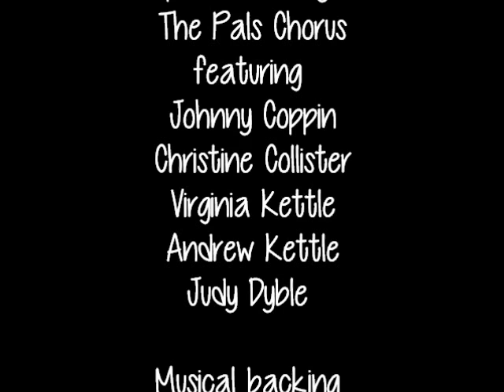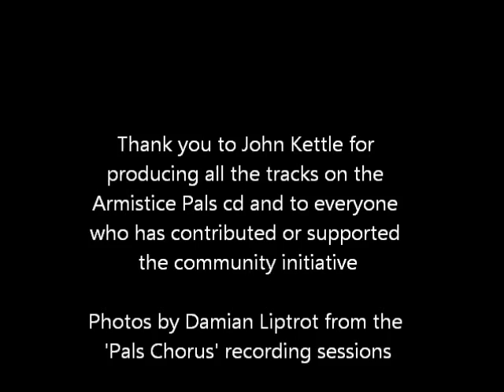Emerald Green by Armistice Pals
Virginia Kettle's song performed by The Pals Chorus for Armistice Pals Charity CD. Featuring Virginia Kettle, Andrew Kettle, Johnny Coppin, Christine Collister and Judy Dyble as well as The Pals Chorus. This track is available on the 4 track EP which can be bought from the Armistice Pals website

Released on Folkstock Records, this track joins Pete Seeger's WHERE HAVE ALL THE FLOWERS GONE and Peggy Seeger's memories of her uncle Alan Seeger and the circumstances surround his commemoration as well as a moving reading of his most famous WW1 poem I HAVE  RENDEZVOUS WITH DEATH.

More information about the community activities which are taking place all over the country and the history of the project can be found on the website,

but also on this comprehensive article by Malcolm Wyatt originally in the Lancashire Evening News and now on Malcolm's blog
Thank you to everyone who has supported the project from which all proceeds are going to be divided between four charities - The British Red Cross, The Malala Fund, Peace through Folk and the Foundation for Peace.